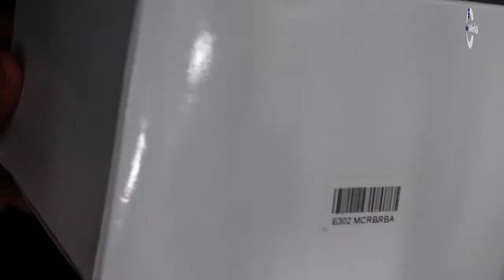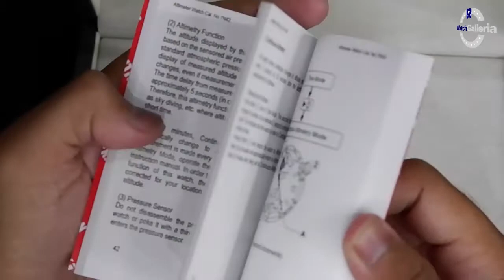JAM TANGAN EXPEDITION E 302 MC RBRBA UNBOXING - GROSIRJAMTANGAN.COM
Hi guys, kali ini kita akan menampilkan Expedition E 302 MC RBRBA

Spesifikasi:
Brand: Expedition
Model No.: E 302 MC RBRBA
Gender: Men's
Movement: Battery

Kunjungi Toko kami The Watch Galleria yang berlokasi di :
Kota Surabaya
1. Tunjungan Plaza 2 Lt. 1 no.14 - 16 Surabaya

Kota Jakarta
1. WATCH GALLERIA JAKARTA, Jl Gereja Ayam No.10C RT.3/RW.3 Pasar Baru Jakarta Pusat

2. Plaza Atrium Lt. GF no 40 Jakarta Pusat